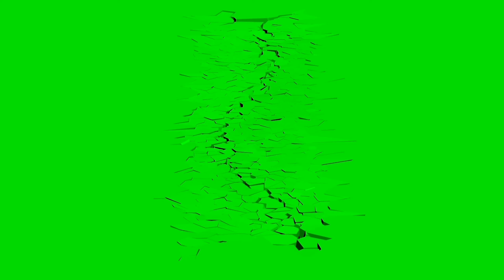Crack green screen || Ground crack green screen || HD green screen crack || Mondal Screen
crack green screen
ground crack green screen
green screen crack
cracking earth fx green screen
green screen crack effect
earth crack green screen
green screen ground crack
green screen
crack green screen effect
earth cracking green screen
ground green screen
cracking green screen
green screen earth
green screen video
ground crack
crack effect green screen
earth green screen
green screen effects
dog green screen
floor crack green screen
green screen download
ground
land crack green screen
road crack green screen
screen crack green screen
current green screen
diya green screen
earthquake green screen
gerin video
girin iskin video
green screen earth crack
4k bufflalo green screen
full hd ground crack hd ground crack green screen
new free ground crack green screen
going under the ground green screen effect
grass ground crack green screen
green a screen earth quake
green screen background cracking
green screen best h. d
wall cracked ground green screen
wall cracking green screen

🔶𝐌𝐲 𝐂𝐨𝐧𝐭𝐞𝐧𝐭 𝐔𝐬𝐚𝐠𝐞 𝐏𝐨𝐥𝐢𝐜𝐲

💢𝗦𝗧𝗘𝗣 𝟮: You can use this content for free of any videos that you created. But, When you are using this content, I simply ask that you put this in your Description (copy and paste)